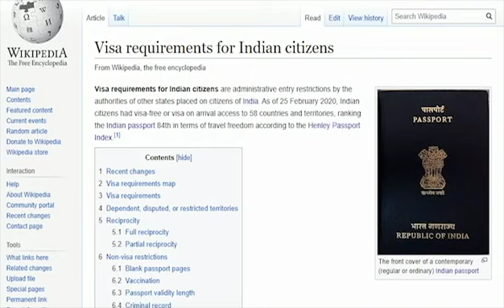Indian Passport Ranking 2020 / Visa Free Countries.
Indian Passport Ranking 2020 / Indian Passport Visa Free Countries.Global Passport Power Rank | Passport Index 2020. 58 Visa Free Countries for Indians in 2020.List of Countries Offering Visa on Arrival for Indians in 2020.visa free in 2020.e visa for Inaian in 2020.